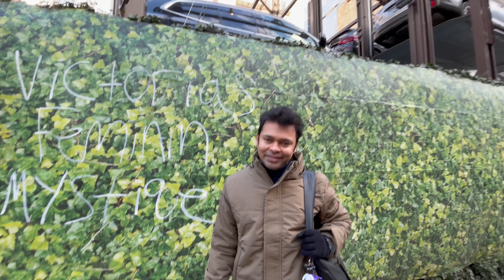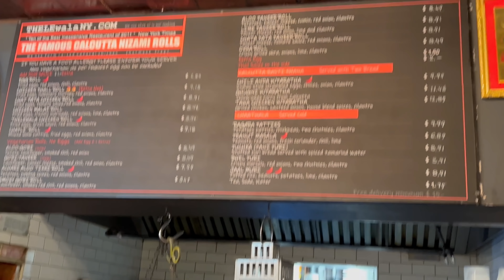New York Wala ଚାଏ ସାଙ୍ଗେ Daily Vlog, ଏନ୍ତା ଥଣ୍ଡା ଯେ କଥା ନି ବାହାରିବାର 🥶😰, THELEWALA ଈନ ବି😝😛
New York Daily Vlog.

♻️  Copyright @ Sushma's World . Any reproduction or illegal distribution of the content in any form will result in immediate action against the person concerned.